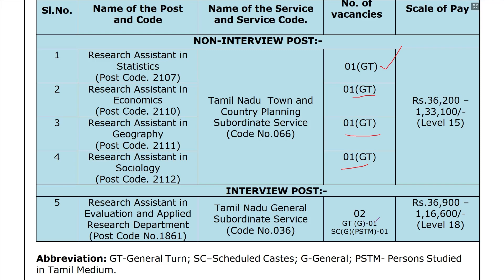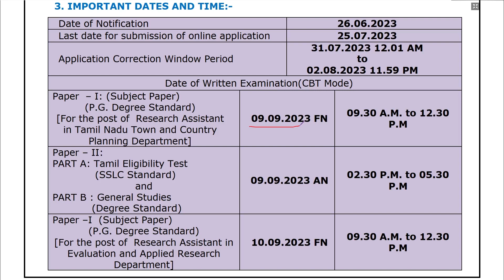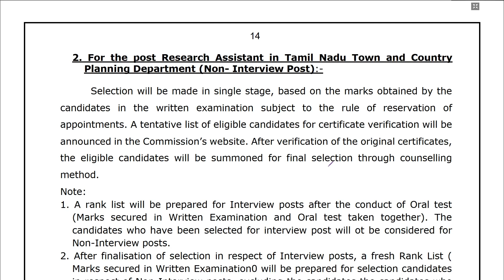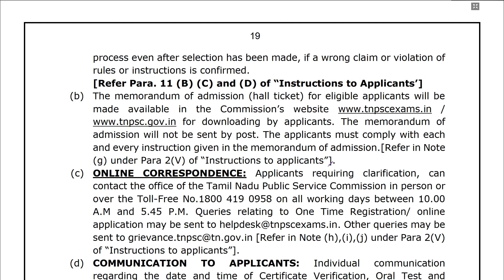TNPSC | NOTIFICATION | Suresh IAS Academy